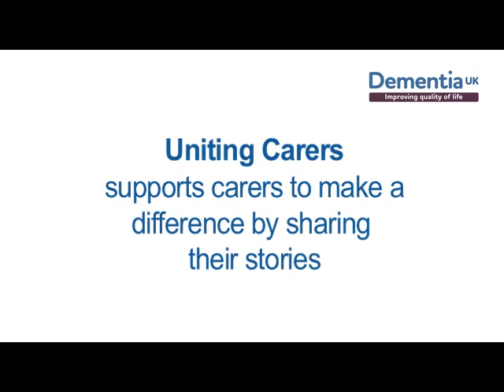Uniting Carers - Elaine's Story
Elaine is supported by Uniting Carers (Dementia UK) to share her story.